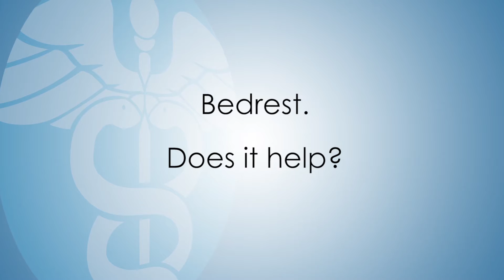My Personal MD: Bed Rest During Pregnancy | Infertility TV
Dr. Randy Morris answers the common question, does bed rest after intrauterine insemination improve your chances for getting pregnant?

Dr. Randy Morris discusses the reasons why an in vitro fertilization might fail and how to best help your chances at pregnancy using this method.